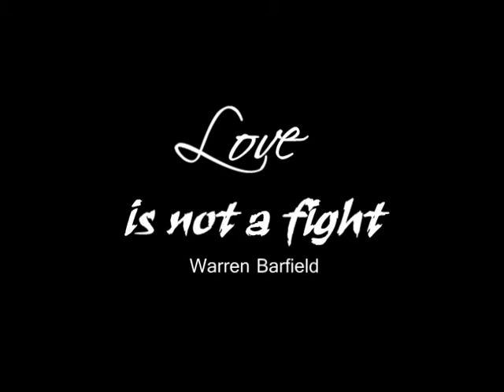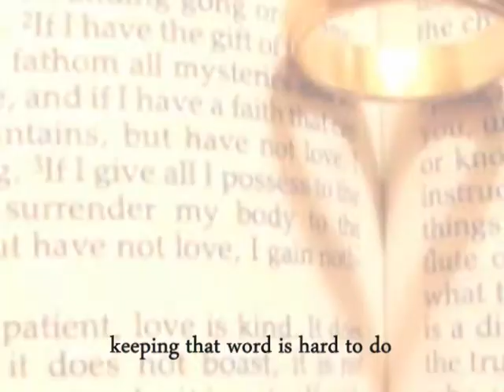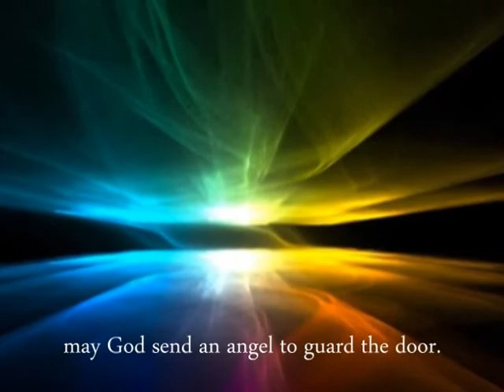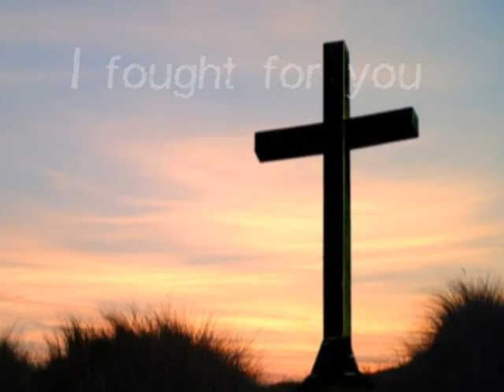Love is Not A Fight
Love is not a Fight Video Presentation for February 2010